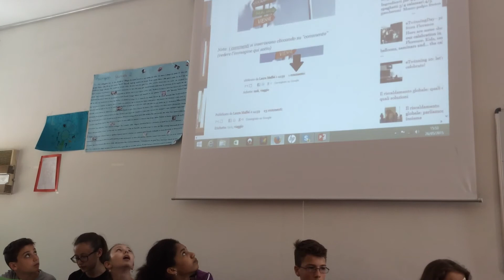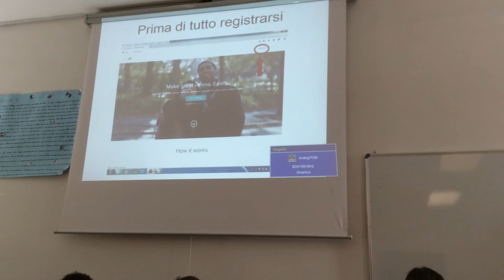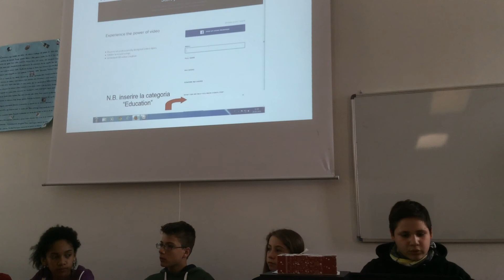presentazione progetto EAT PRAY LOVE secondaGineuropa